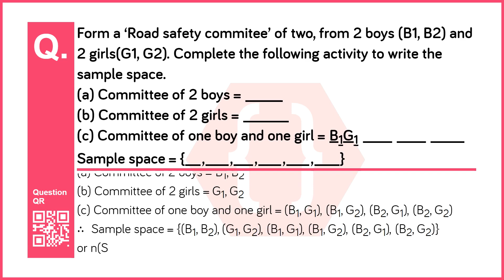Form a ‘Road safety commitee’ of two, from 2 boys (B1, B2) and 2 girls(G1, G2). Complete the follow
Chapter no: 5
Chapter: Probability
Subject: Maths-1
Standard: 10th  (Maharashtra Board - English Medium)
Question No: 9
Question: Form a ‘Road safety commitee’ of two, from 2 boys (B1, B2) and 2 girls(G1, G2). Complete the following activity to write the sample space.